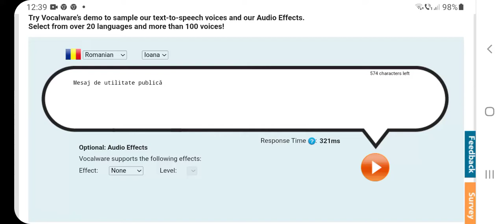mesaj de utilitate publică